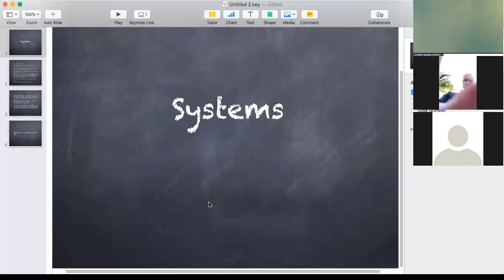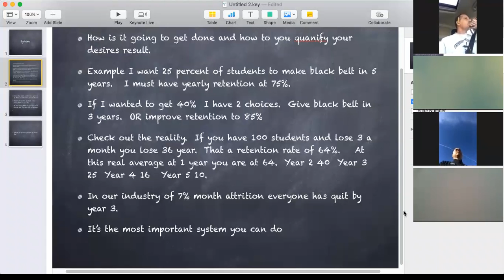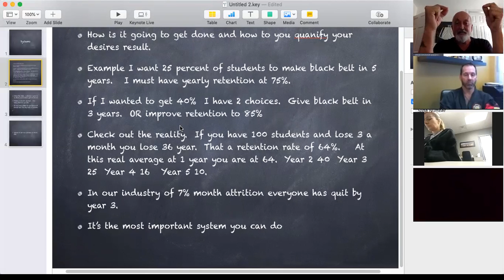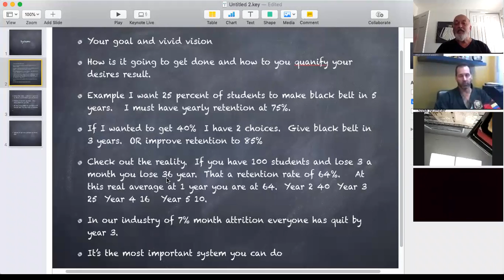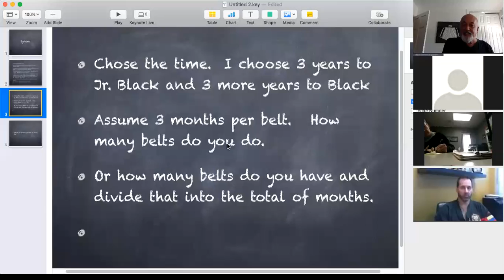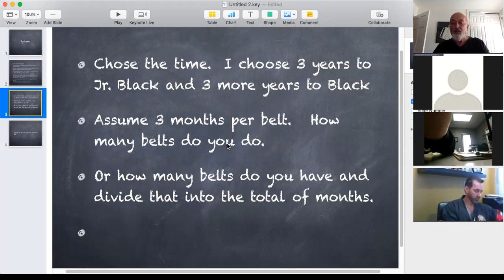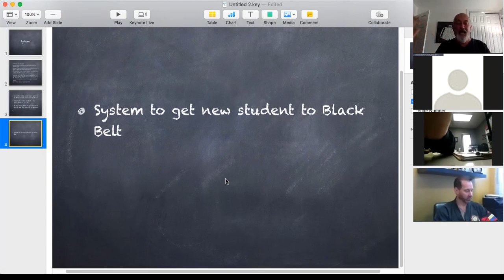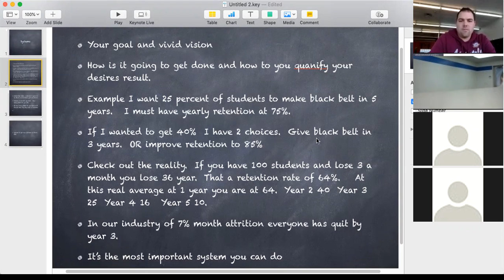System to BB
Thinking behind your system to getting students to Black Belt.  Over all concept of how to set goals developing a larger percentage of students to the level of Black Belt.